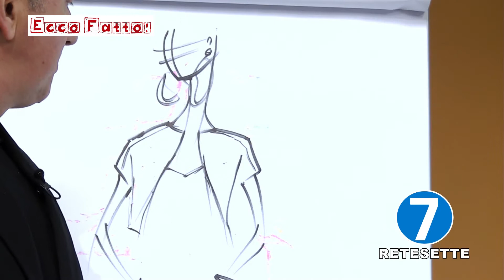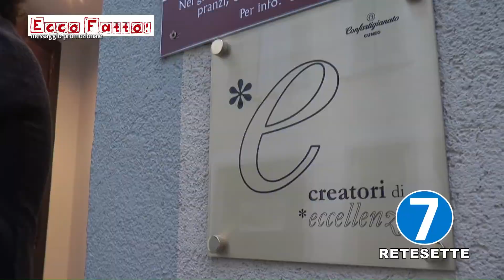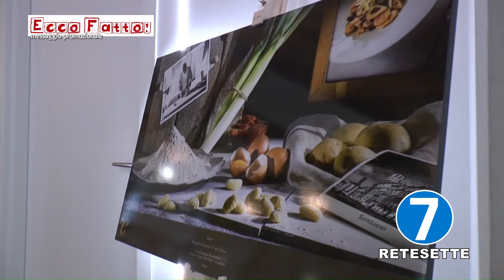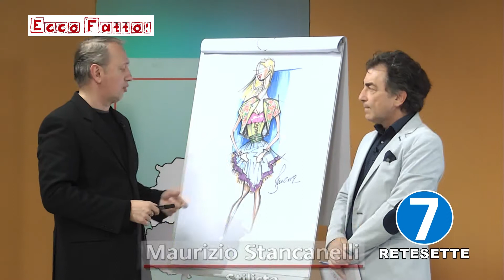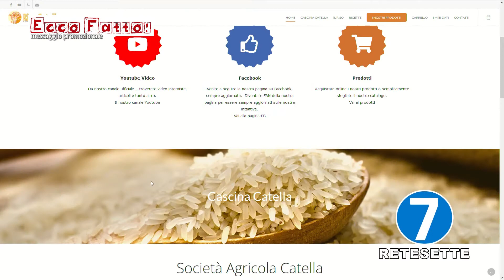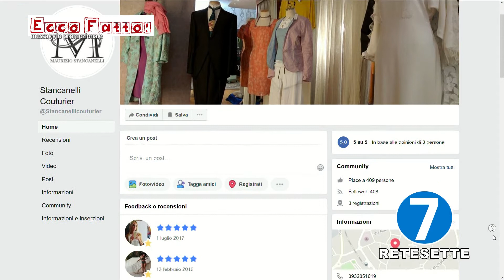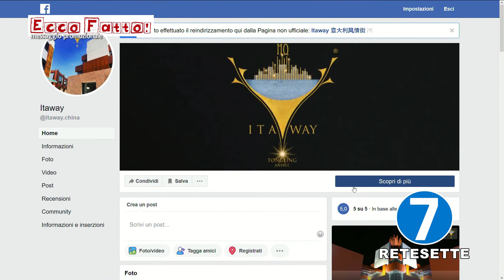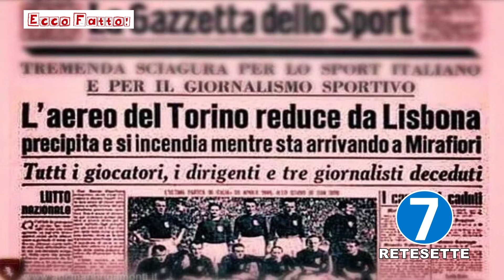ECCO FATTO - PUNTATA 6 DEL 8 MAGGIO 2019